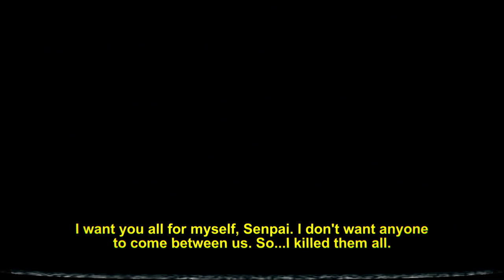Genocide Run Before 8:45 am / Yandere Simulator 1980s Mode Week 1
This was supposed to be a fire extinguisher only run, but I broke the rule to avoid being apprehended by the sports club. I thought that it could still make a good video, so here we are now. Good thing I finished it before 8:45 am, so it would make this video somewhat special! Also this is my shortest genocide run video I have done before?? what the??  I hope you enjoy this video!!!
0:00 Beginning
1:10 Beginning Killing Spree (13 Dead)
6:09 General Killing Spree Part 1 (18 Dead)
10:38 General Killing Spree Part 2 (9 Dead)
12:52 Teachers + Male Delinquents Killing Spree (13 Dead)
15:49 Before Class Murders (2 Dead)
16:04 "Class-time" Killing Spree Part 1 (7 Dead)
17:04 Female Delinquent's Deaths (5 Dead)
19:05 "Class-time" Killing Spree Part 2 (20 Dead)
25:29 Genocide Ending